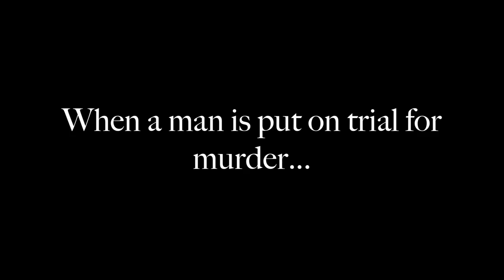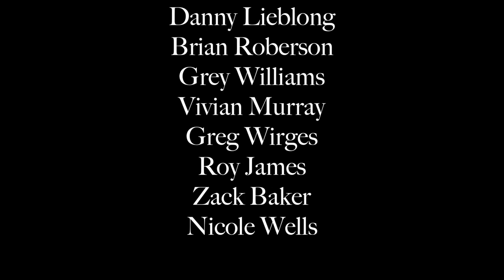The Benton Royal Players Present Agatha Christie's Witness for the Prosecution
The Royal Players will present Agatha Christie's Witness for the Prosecution, May 12-15 and 19-22 at the Royal Theatre, 111 Market St., Downtown Benton. Show times are 7 pm Thursday through Saturday and 2 pm on Sunday. Tickets are $10 adult, $ 8 senior, and $5 student. For reservations, please call 315-LIVE (5483), or visit the

Directed by Frank O. Butler, this 1953 classic murder mystery follows the plight of Leonard Vole (Johnnie Brannon), who is accused of murdering an old spinster for her money. Leonard, a relatively smart and charming chap who seems oblivious of his dire situation, is cautioned by his 'foreigner' wife, Romaine (Rachel Bland), to seek legal counsel. His solicitor, Mr. Mayhew (Randall Earnest), leads him to Sir Wilfrid Robarts (Tim Sopel), one of the finest defense lawyers in London. Convinced of Leonard's innocence, and untrusting of Romaine's motives, Sir Wilfrid takes on the case. Soon, it becomes apparent that there's more afoot than meets the eye, and as the plot twists and turns all the way to play's end, it will take a last-minute miracle to save Leonard from the gallows.

Others in the cast include Zack Baker, Roy James, Donna Johnston, Danny Lieblong, Vivian Murray, Brian Roberson, Nicole Wells, Grey Williams and Greg Wirges.

Lisa Goodrich serves as Assistant Director, with Mark Burbank as Student Director.

Witness for the Prosecution will contain "guest stars" -- local celebrities and lawyers to play barristers and the jury foreman. Also, two people from the audience will have their names drawn each night to help form the 'jury'. Butler has featured "guest stars" in his past productions -- guest "convicts" in The Man Who Came to Dinner, guest "lawyers" in We All Hear Voices, and guest "preachers" in 110 in the Shade. "It's a fun way to get the community involved," said Butler. This is also his second foray into the world of Agatha Christie, having directed The Mousetrap with the Royal Players in 2009.

The play was adapted into a movie in 1957, co-written and directed by Billy Wilder, and starring Charles Laughton as Sir Wilfrid, Tyrone Powers (in his last full screen appearance) as Leonard, and Marlene Dietrich as his wife. The film was nominated for 6 Academy Awards, including Best Picture, Best Director, Best Actor for Laughton, and Best Supporting Actress for Elsa Lanchester, Laughton's offscreen wife, as Sir Wilfrid's pesky nurse, a role written for the movie.

Tickets are $10 for adults, $8 For seniors and $5 for students